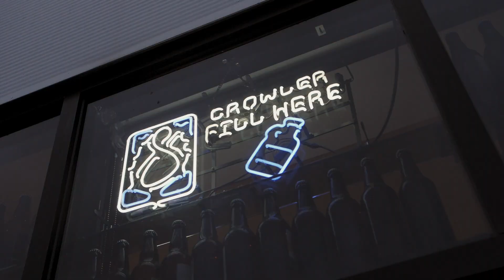Stewart Brewing | Shop